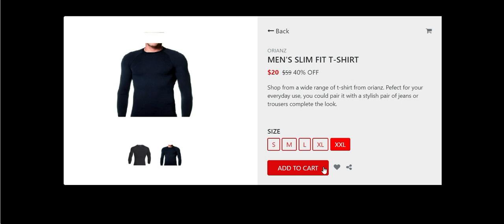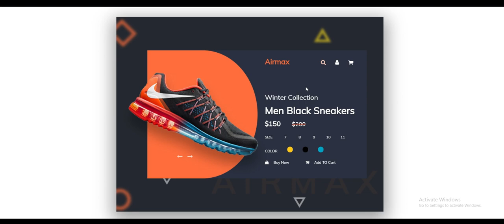Top-10 Responsive Pricing Card's